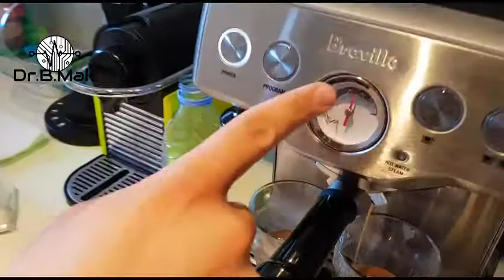Breville Infuser: Home Lattes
Making home latte's using Camel steps Aferara Adola beans!

Joy, Oh joy!